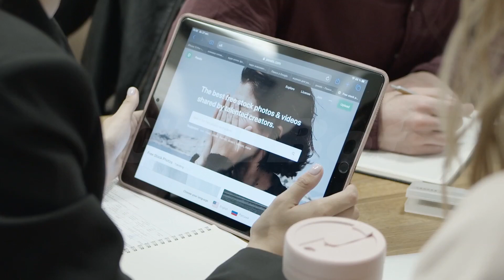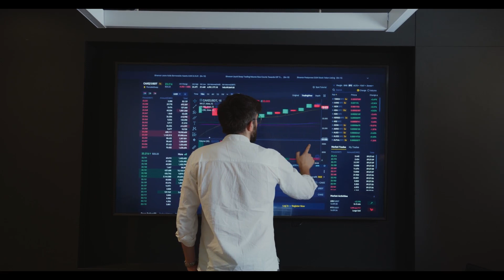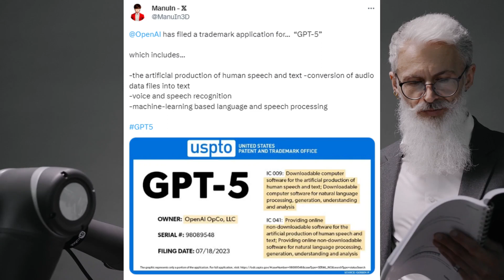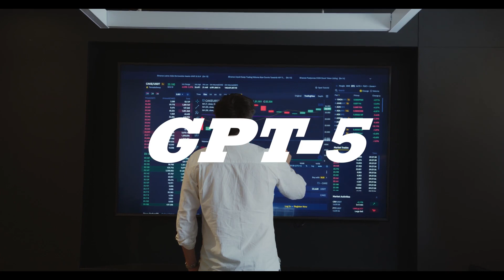GPTBot: OpenAI's GPT-5 is Official Patent Now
"OpenAI has just launched a new web crawler called GPTBot. And They confirmed that they are also planning to release the next version of their language model, GPT-5, which could potentially achieve artificial general intelligence, or AGI. "